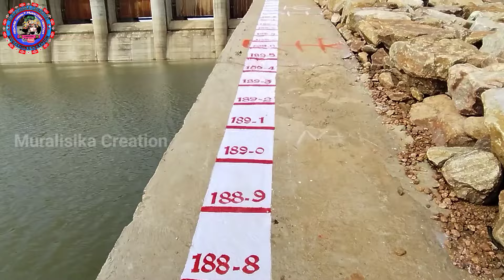ଦୁଇଟା‌‌ ସୁଇଚ୍‌ ଗେଷ୍ଟ ରେ‌ ପାଏନ୍‌ ଲୋୟର ସୁକତେଲ।। Lower Suktel project Part 2 Video ll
୨୦୨୪ ପହେଲା‌ ବର୍ଷା ପାଏନ୍‌ ଲୋୟର ସୁକତେଲ ପ୍ରକଳ୍ପ ରେ‌।। Loyar Suktel Project balangir Odisha ll

ଆଏଜ୍‌ ଭି‌ ସୁଖା ଖଡ଼୍‌ଖଡ଼୍‌ ଲୋୟର ସୁକତେଲ ପ୍ରକଳ୍ପ।। Lower Suktel project balangir Odisha ll

କହୁ କହୁ କହିଦେଲେ‌ ସବୁ‌ କଥା‌ ପାଞ୍ଚାଳୀ ପଧାନ‌ ।। Lower Suktel Project Sangrami Panchali Padhan ll

folk culture music and video song
new Sambalpuri song with video
Singh Baja vide

Muralisika creation
Muralisika creation